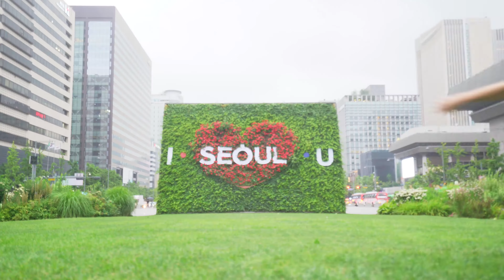Flipping Around the World with Stuntman Chris Silcox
Parkour Planet by Chris Silcox
Free Running Around the World with Spider-Man Homecoming Stunt Double Chris Silcox

On the Spider Man Homecoming Press Tour I took some time film some parkour and free running